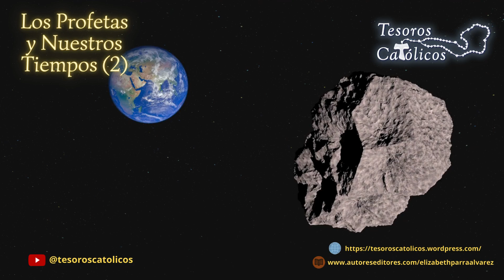Los Profetas y Nuestros Tiempos (2) Algunas nociones de Profecía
Traducción al Español del libro “The Prophets and Our Times”, del Reverendo Padre Gerald Culleton: Algunas nociones de Profecía.